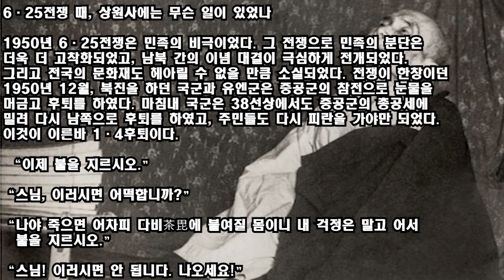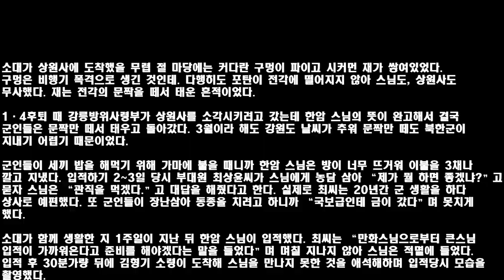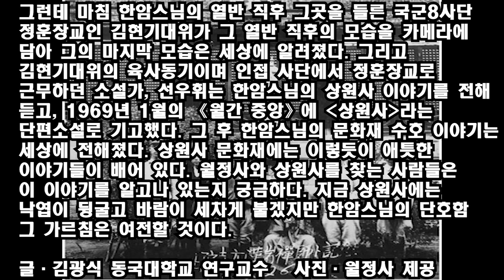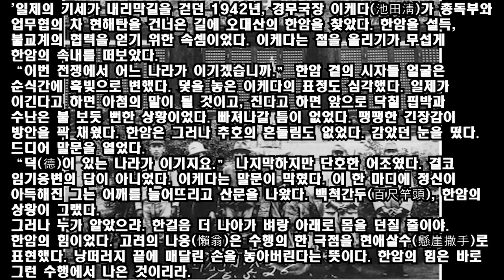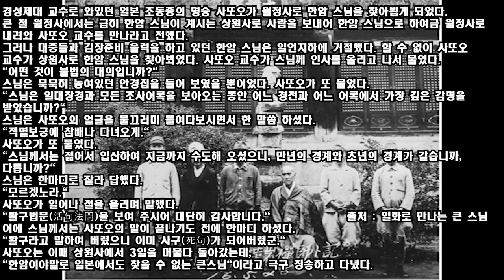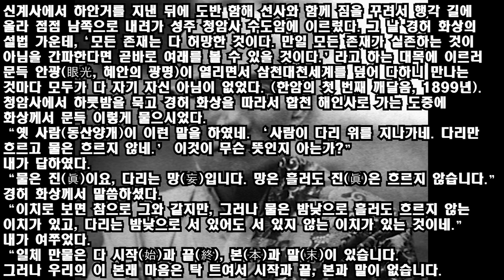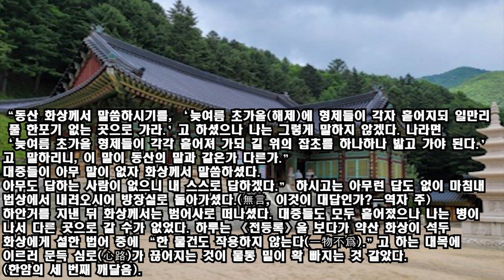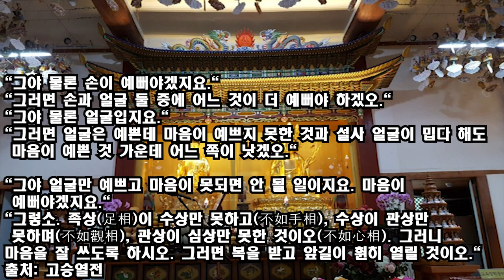한암스님 이야기#"이제 불을 지르시오" "스님 이러시면 어떡합니까 ?" “천고에 자취를 감춘 학(鶴)이 될 지언정 삼춘(三春)에 말 잘하는 앵무새의 재주는 배우지 않겠노라.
한암스님 이야기#"이제 불을 지르시오" "스님 이러시면 어떡합니까 ?" “천고에 자취를 감춘 학(鶴)이 될 지언정 삼춘(三春)에 말 잘하는 앵무새의 재주는 배우지 않겠노라. #”부엌에서 불붙이다 홀연히 눈이 열렸네.이로부터 옛 길(祖師意)은 인연 따라 맑았네. 만일 누가 나에게 달마 서래의(西來意)를 묻는다면 ‘바위 아래 흐르는 물, 그 소리 젖지 않는다.’ 말하리. 삽살개는 나그네가 수상쩍어 짖어대고 산새는 사람을 조롱하듯 우짖고 있네.만고의 빛 마음 달이여 하루아침에 번뇌망상 쓸어 버렸네.